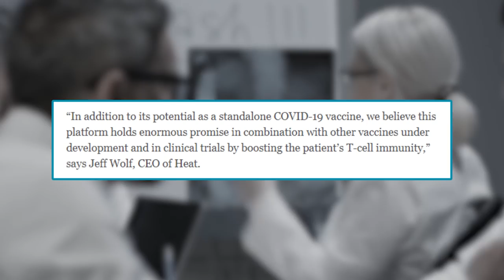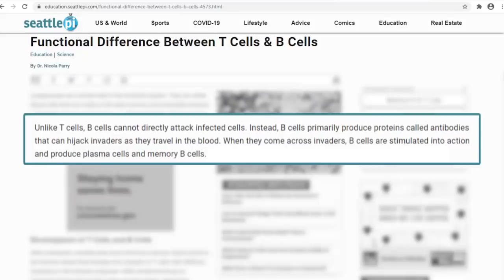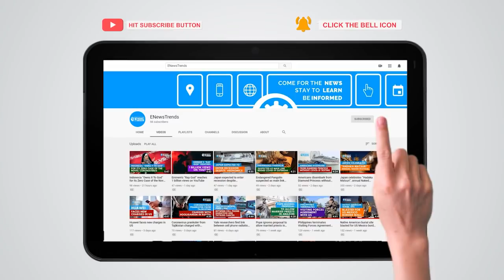COVID 19-Vaccine for Vulnerable People in Progress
A new vaccine specifically designed for people most vulnerable to COVID-19 in works.